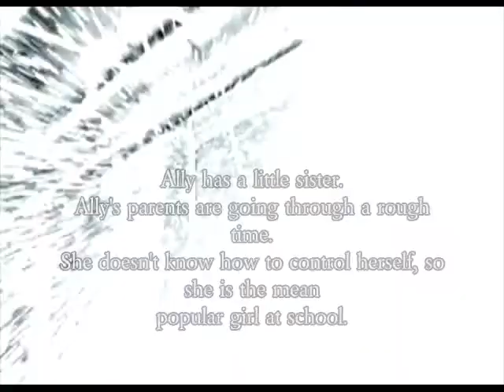Misunderstood Miserable Juveniles Story Trailer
I'm writing a story about this! I came up with it all on my own.
Comment if you're interested!
Clips come from The Fray's "How To Save A Life"
I do not claim to own any of this.